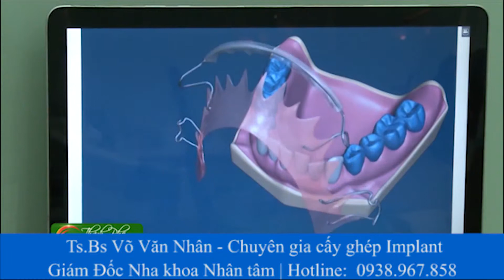Những Lưu ý khi Niềng Răng chỉnh nha - Nha Khoa Nhân Tâm - Ts.Bs Võ Văn Nhân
A. Chuyên gia trong các lĩnh vực:
1. Phẫu thuật implant
2. Phẫu thuật ghép nướu - ghép xương
3. Phục hình trên Implant và Răng sứ thẩm mỹ
B. CÔNG TÁC VÀ GIẢNG DẠY
Chức vụ : Giám đốc Nha khoa Nhân Tâm (người sáng lập)
Công tác giảng dạy
Giảng dạy tại Đại học Y dược TPHCM
Giảng dạy tại Đại học Y dược Hà Nội
Giảng dạy tại Đại học Hồng Bàng
Giảng dạy tại Bệnh viện Răng Hàm Mặt Tp Hồ Chí Minh
Giảng dạy tại công ty Straumann - Việt Nam
Giảng dạy tại Công ty DiO - Implant Việt Nam
C. SỰ NGHIỆP
Năm 1997 : Tốt nghiệp loại giỏi trường Đại học Y Dược Tp.HCM
Năm 2002 : Tốt nghiệp bác sĩ nội trú tại Đại học Y Dược Tp.HCM
Năm 2003 : Tốt nghiệp khóa đào tạo 2 năm về phẫu thuật miệng - nha chu trong chương trình hợp tác liên đại học giữa DH Marsellei và DH Y Dược TP.HCM
Năm 2010 : Tốt nghiệp chương trình đào tạo implant nha khoa tại trường Đại học New York - Hoa Kì.
Năm 2012 : Tốt nghiệp Master Clinician In Implant Dentistry tại Đại học UCLA, USA
Năm 2015 : Bảo vệ luận án tiến sỹ với đề tài :“Nghiên cứu cấy ghép implant ở bệnh nhân đã cấy ghép xương hàm sau phẫu thuật tạo hình khe hở môi và vòm miệng toàn bộ”
D. THÀNH TỰU NỔI BẬT
Năm 2011 : Tiên phong trong các kỹ thuật phức tạp trong chuyên ngành implant nhằm giải quyết các trường hợp tiêu xương nghiêm trọng trên lâm sàng như ghép xương tự thân 3 chiều
Năm 2012 : Ghép xương khe hở huyệt răng để cấy ghép implant cho bệnh nhân khe hở môi và khâu vá màng xoang bị thủng lớn
Năm 2016 : Phục hồi răng cho bệnh nhân loạn sản ngoại bì không răng bẩm sinh
Năm 2017 : Ứng dụng tế bào gốc trong ghép xương và cấy ghép implant
E. THÀNH TỰU ĐẶC BIỆT (THẾ GIỚI CÔNG NHẬN)
* Thực hiện kỹ thuật ghép 2 mảnh xương vỏ mào chậu trong phục hình khe huyệt răng để cấy ghép Implant tạo hình khe hở môi và vòm miệng toàn bộ (Với kỹ thuật này hơn 90% có cầu xương loại 1 để đủ điều kiện phẫu thuật Implant 100% thành công)
* Bác sĩ tại Việt Nam nghiên cứu và thực hiện cấy răng implant cho bệnh nhân không răng bẩm sinh vào năm 2016
* Báo cáo viên tại nhiều hội thảo, hội nghị implant và đạt được nhiều giải thưởng trong và ngoài nước, đồng thời cũng là giảng viên của các khóa đào tạo về implant tại Việt Nam
G. NGHIÊN CỨU ĐƯỢC CÔNG BỐ
Trong nước
Năm 2002 : “Giới thiệu hệ thống CAD-CAM nha khoa và ứng dụng nghiên cứu in vitro vi kẽ phục hồi xoang loại II”, Luận văn Bác sĩ nội trú.
Năm 2010 : “Nâng xoang hàm, ghép xương và cấy ghép implant”,  Kỷ yếu công trình nghiên cứu khoa học, Bệnh viện Răng Hàm Mặt Trung Uơng TP.HCM, tr. 41-49.
Năm 2013 : “Cấy ghép implant sau nâng xoang hở có ghép xương”, Tạp chí y học Việt Nam, số 1, tr. 98-101.
Năm 2014 : “Cấy ghép implant ở bệnh nhân khe hở môi vòm miệng”, Tạp chí Y  dược lâm sàng 108, số 2, tr.54-58.
Năm 2014 : “Kỹ thuật ghép hai mảnh xương vỏ mào chậu trong phục hồi khe hở huyệt răng ở bệnh nhân khe hở môi và vòm miệng”, Tạp chí Y dược lâm sàng 108, số 3, tr.95-99.